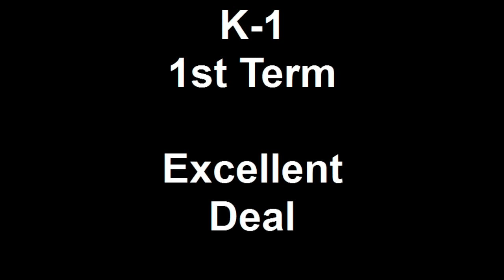Kanakuk K-1 - Excellent Deal Trip - 6/7/2010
Our oldest 13 dayers were honored with a special trip into town!